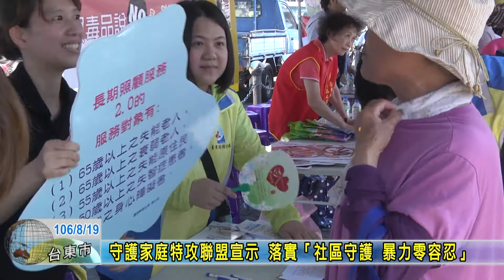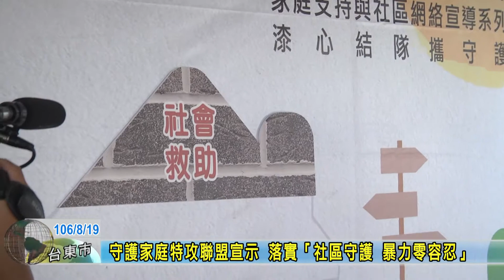20170819 守護家庭特攻聯盟宣示 落實「社區守護 暴力零容忍」